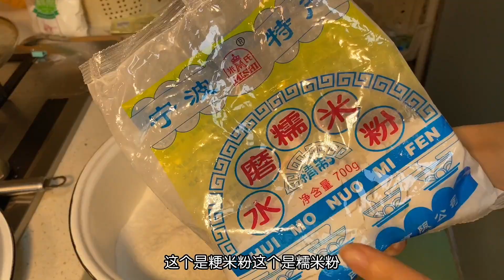清明節快到了，今天分享一個在家比較好操作的清明粿做法| 啊黎与美食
清明節快到了，今天分享一個在家比較好操作的清明粿做法 ，在家裡容易操作，做出來皮薄餡大，非常好吃。

大家好，我是啊黎！
小時候放學喜歡在廚房看媽媽燒飯 8歲時無意間得到一次下廚機會
受到爸爸媽媽表揚 從此對燒飯更加感興趣
我會不斷分享各種家庭料理的製作方法！